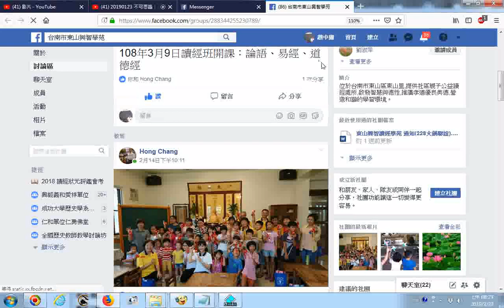台南市東山興智學苑108年3月9日讀經班開課：論語、易經、道德經